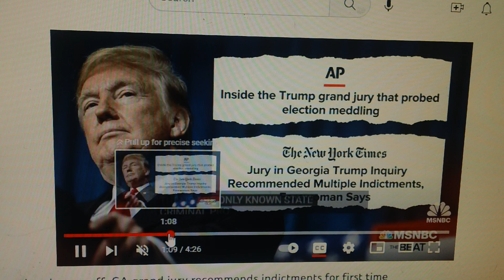GEORGIA GRAND JURY WEIGHTS IN ON COUP